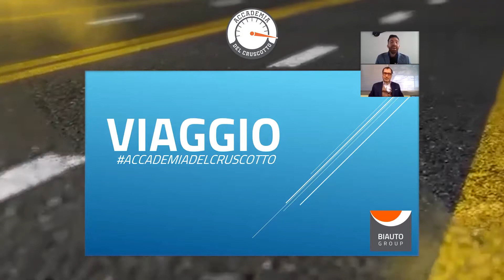Accademia del Cruscotto - Alessandro Casto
Per la nuova puntata dell' Accademia del Cruscotto, Francesco Colombo intervista Alessandro Casto, General Manager di Novelli 1934.